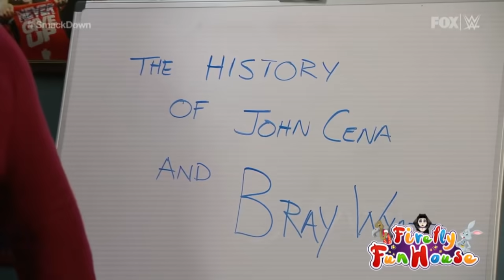Bray Wyatt challenges Braun Strowman soon after defeating Shinsuke Nakamura | FRIDAY NIGHT SMACKDOWN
Moments after Braun Strowman defeated Shinsuke Nakamura, Bray Wyatt and the Firefly Funhouse gang made an appearance and congratulated the new Universal Champion.